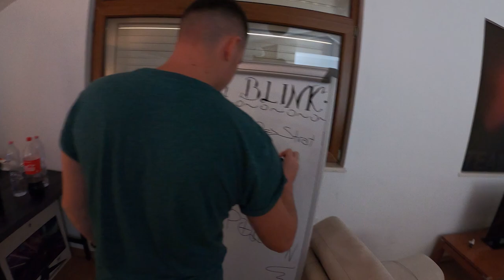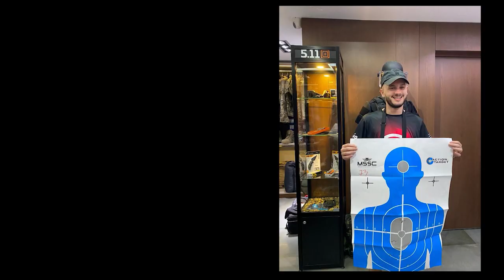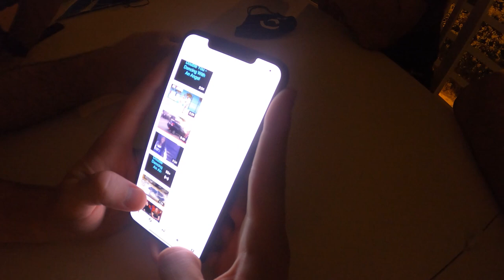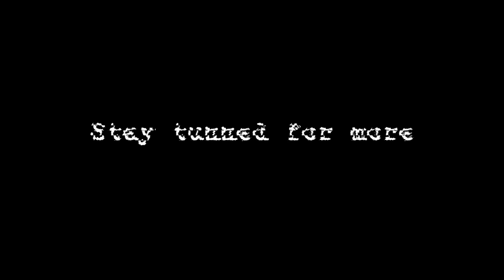Team Blink | Summer 2020 | Bootcamp Lifestyle | Part 2/4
Get through Team Blink's Lifestyle during the Summer 2020 Bootcamp.
In this episode:
The Team does different activities in which you will find funny moments and also some special ones.